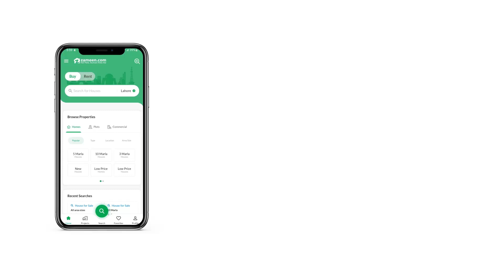10 MARLA RESIDENTIAL PLOT FOR SALE IN BAHRIA ENCLAVE BAHRIA TOWN ISLAMABAD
You don't have to search further, as this is the best Residential Plot that fits your requirements. We have something special in store for you when we say that you should definitely buy this property. The number of 10 Marla options in the Bahria Enclave - Sector M can be limited, so hurry up. Properties, right now, are at the best rates so a price of PKR Rs
 is reasonable when it comes to recently developed properties. Another piece of property just came up in Bahria Enclave - Sector M. Take a chance and it may just be yours at a moments notice. Islamabad is full of property options if you are willing to relocate.

You can take possession of the property as soon as all formalities are complete.